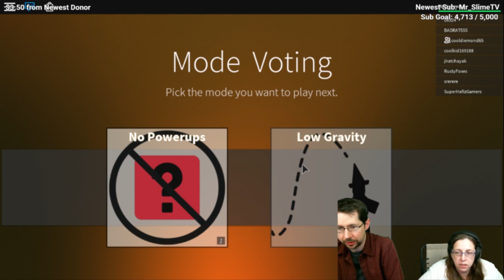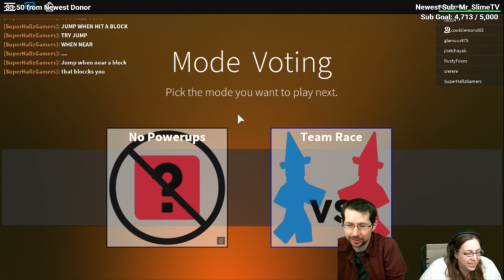2016-10-23 - 24 Hour Stream - Rustyfoxes Play Roblox [ROBLOX Fun Run] (Part 26)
**NEW** Rustyfoxes Merch is now available! Check it out here!

If you enjoy our livestreams and videos, please consider supporting the channel with a donation so that we will be able to create content more often and will be able to work on improving it's quality. Thank you :-)

STREAMING SCHEDULE
Most weeknights (Mon, Tues, Wed, Thurs, Fri) @ 9:30 PM ET.

~~FOLLOW US & SEND FAN ART!~~
Roblox Username: RustyFoxes
Steam Username: RustyFoxes
Animal Jam Username: Rustyfoxes
Amino App: Rustyfoxes

Submit your questions and requests for us at the links listed below. :-)